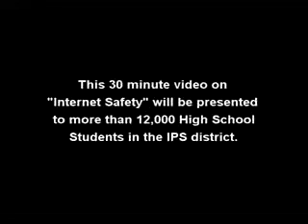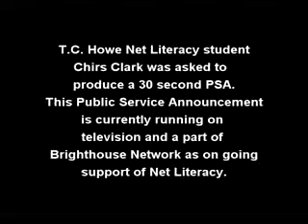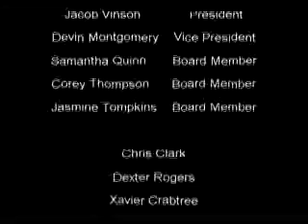Net Literacy Chapter at TC Howe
An example of a high school Net Literacy chapter.